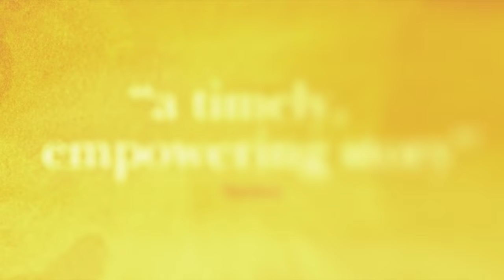Herself - Official Trailer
See Herself in Australian cinemas now. Sandra (ClareDunne), on the surface of it, is a young Mum struggling to provide her two young daughters with a warm, safe, happy home to grow up in. Beneath the surface, Sandra has a steely determination to change their lives for the better and when it becomes clear that the local council won’t provide that home, she decides to build it herself from scratch. With very little income to speak of and no savings, Sandra must use all her ingenuity to make her ambitious dream a reality. At the same time, she must escape the grip of her possessive ex-husband and keep him away from her and her girls. The lionhearted Sandra draws together a community of friends to support her and lend a helping hand and it is the kindness and generosity of these people and the love of her young daughters that help build her own strength and sense of self. With a cast that also includes Harriet Walter and Conleth Hill, Herself is the outstanding new film from PhyllidaLloyd, acclaimed director of ‘The Iron Lady’ and ‘Mamma Mia!’.